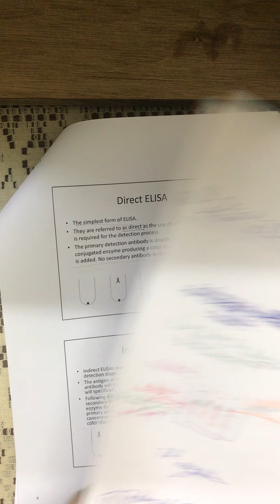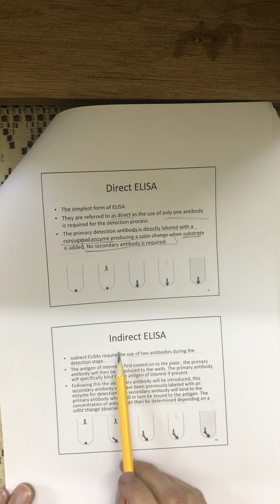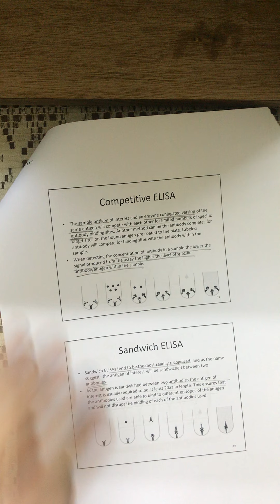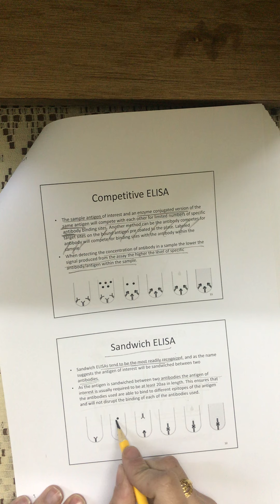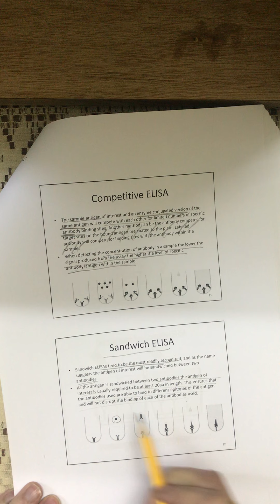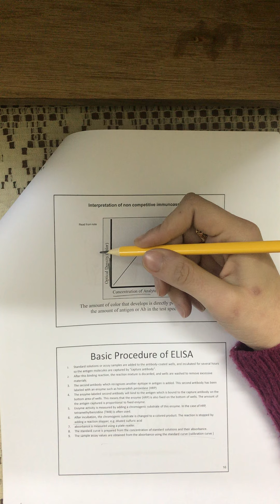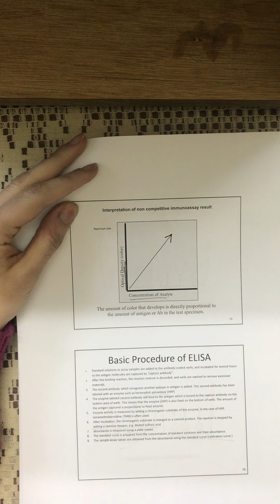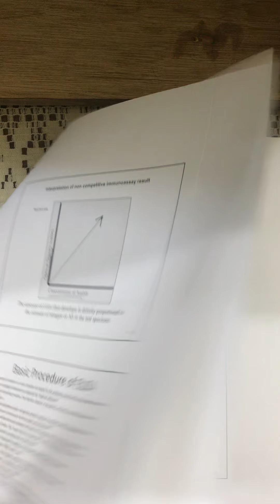محاضرة الاجهزة المخبرية السادسة الجزء الخامس ٢-١٢